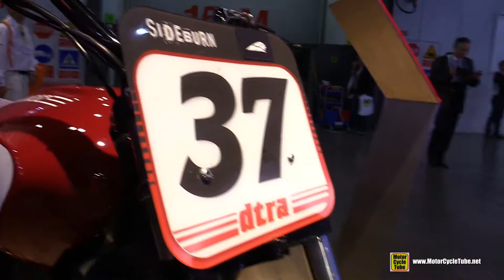2018 Indian Scout Sixty Custom Bike - Walkaround - 2017 EICMA Milan